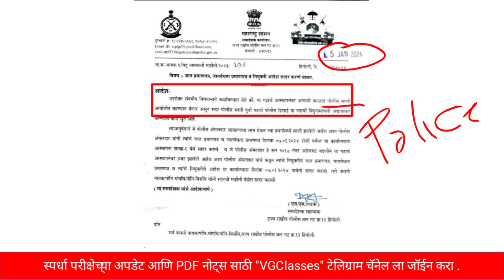पोलीस भरती 2024 | police bharti 2024 | police bharti update maharashtra | zp bharti latest update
पोलीस भरती 2024 | police bharti 2024 | police bharti update maharashtra